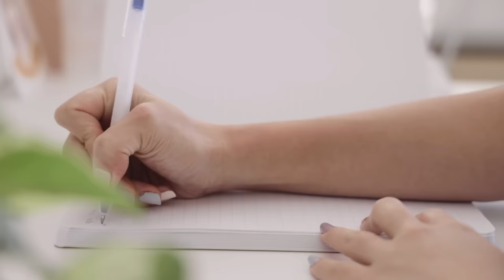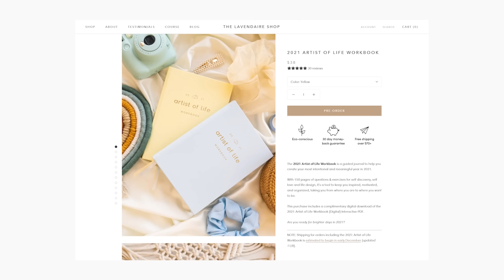Self Love Shifts that Changed My Life 💕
These are the self love habits & mindset shifts that have changed my life in the past few years. With these tips, I hope you can build more self esteem and self confidence. I've invited my friend Jasmine Lipska to share her self love tips in this video as well.

🌤 Check out the NEW 2021 Artist of Life Workbook, a tool for self discovery, self love & life design

→ how to stop comparing yourself to others!

// RESOURCES

//  ABOUT